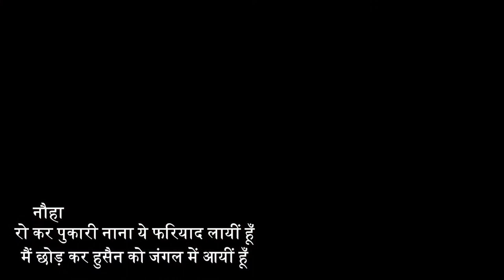Noha 2020 :Ro Kar Pukari Nana Ye Fariyad Layi Hun ( Syed Irshad Husain Dalpatpuri )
๑۩๑▬▬▬▬▬๑۩﷽۩๑▬▬▬▬▬๑۩๑
Allahumdolillh_ ZeresarParasti_Imam_E_Zamana_ATFS

⚫T I T L E  | Ro Kar Pukari Nana Ye Fariyad Layi Hun
⚫ R E C I T E R  | Syed Irshad Hussain Dalpatpuri